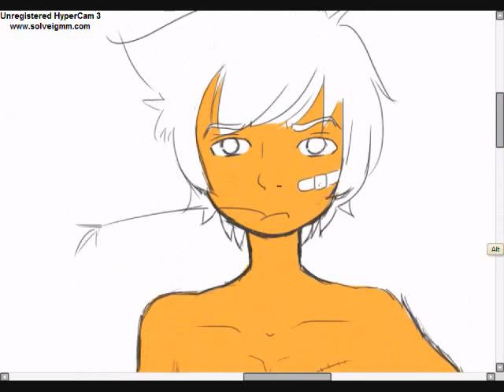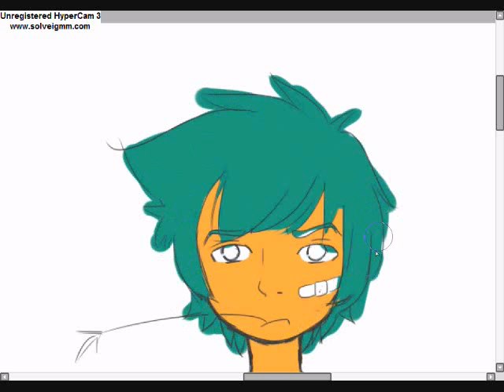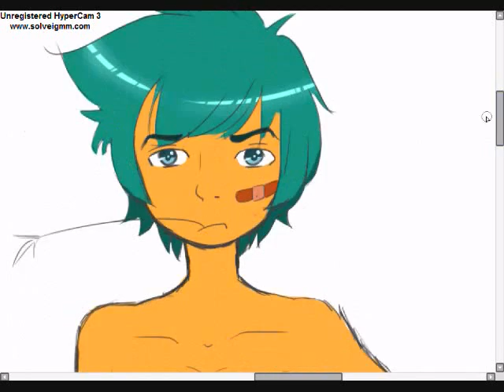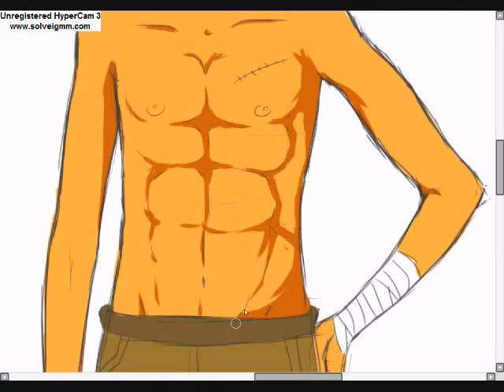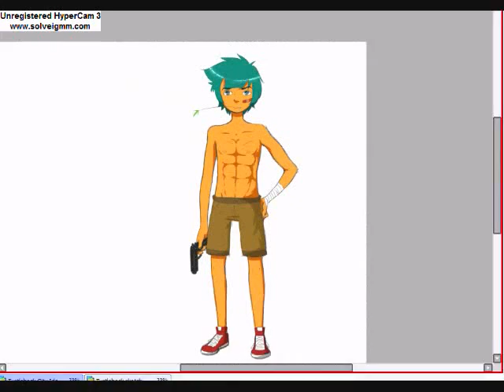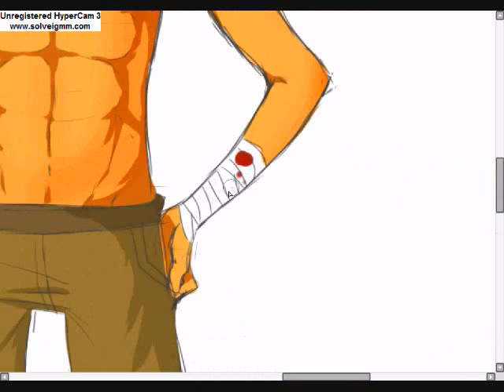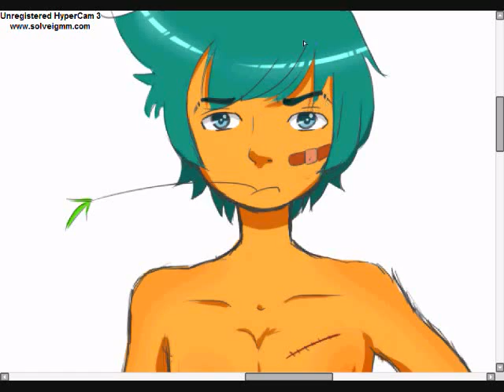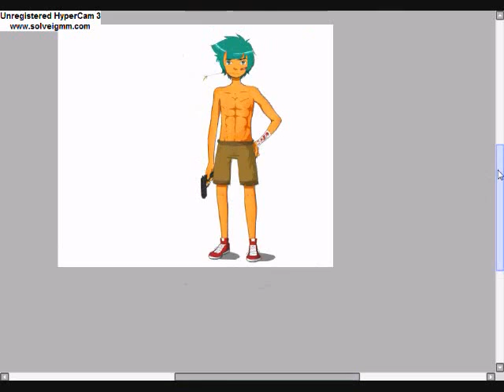Paint Tool Sai- Anime Speedpaint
Turtleback City is a manga I made up. (hope this idea is permanent.) It's not a famous published manga, so don't get confused if you've never seen it, lol. I didn't even name this character yet.

Tumblr: I'll make one when I'm a little more popular
Twitter: Idk what that's even about. ^__^